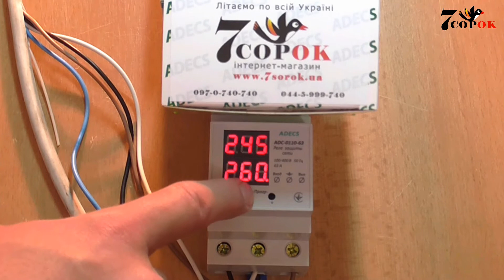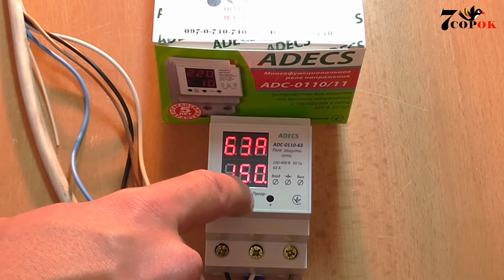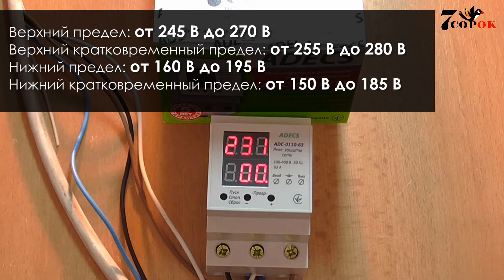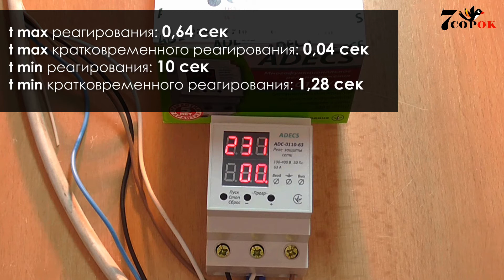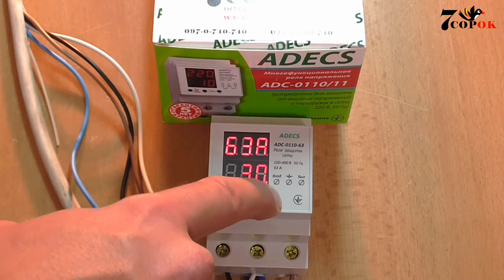Реле напряжения Adecs - Реле напряжения Адекс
Реле напряжения Адекс - это популярные аппараты, которые давно заслужили доверие и благодарность своих пользователей.
Сегодня специалист интернет-магазина 7 сорок продемонстрирует вам работу реле контроля напряжения Адэкс и расскажет о его технических характеристиках.